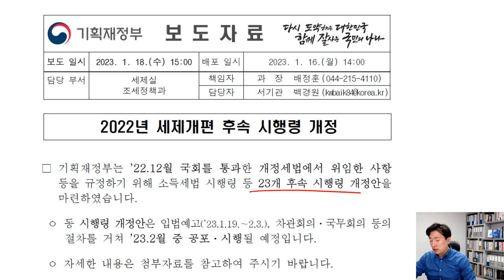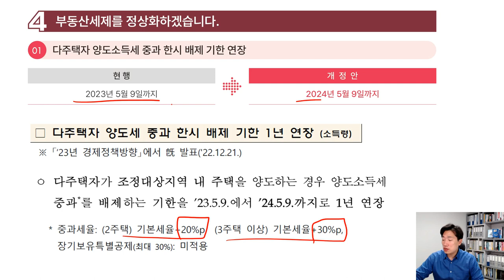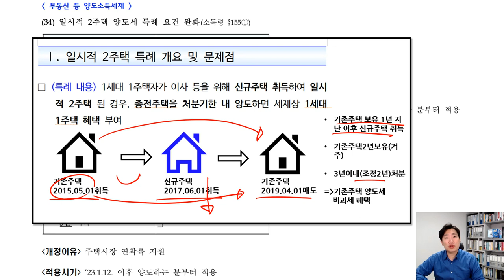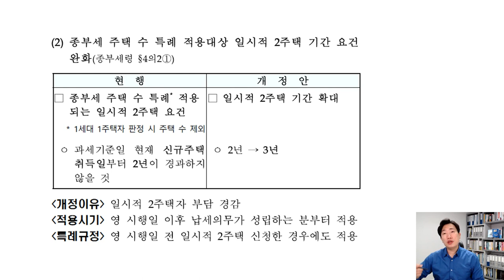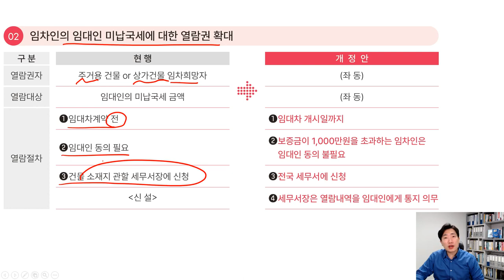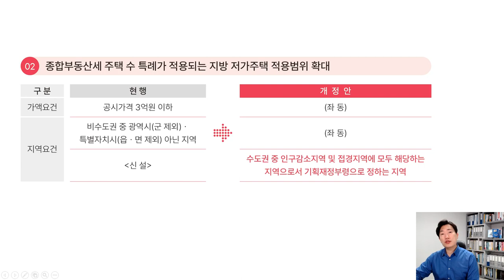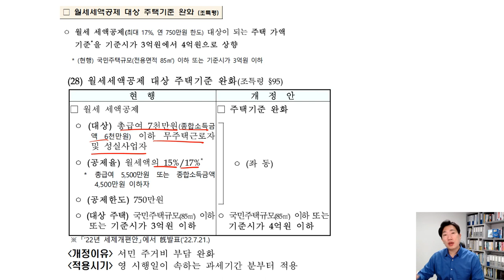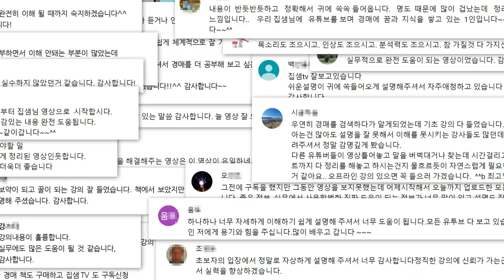2023년 바뀌는 부동산관련세금 (양도세,종부세,미납국세열람권 등 시행령 개정 확정)